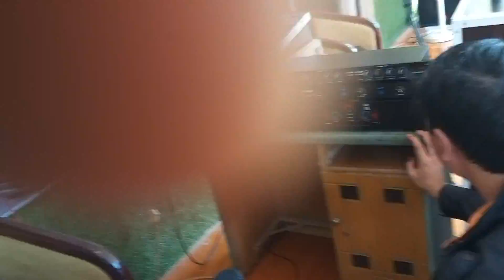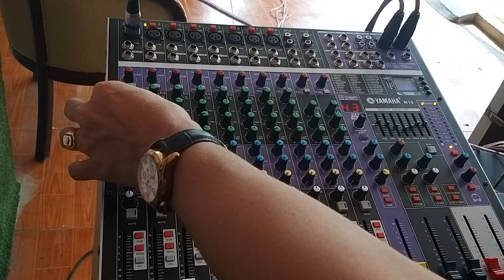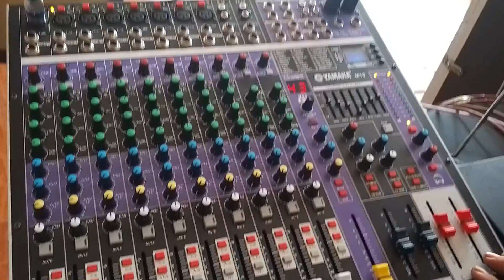Hướng Dẫn và Bàn Giao Dàn 16trieu Cho Khách. LH 0937381978